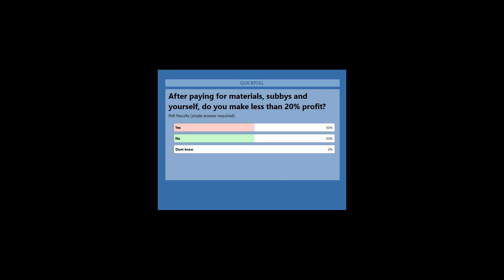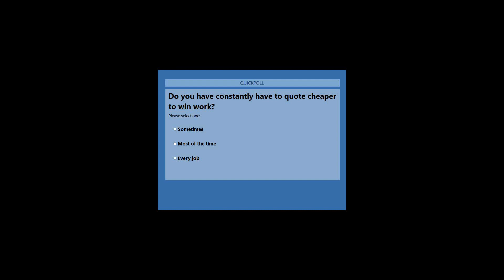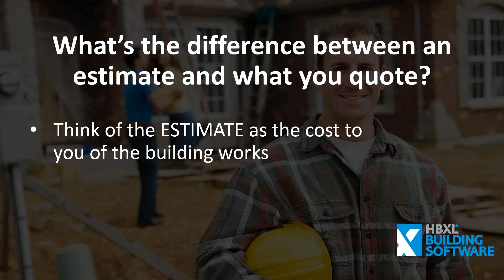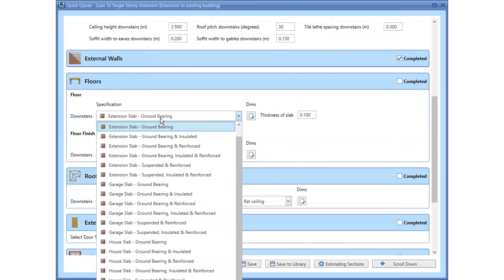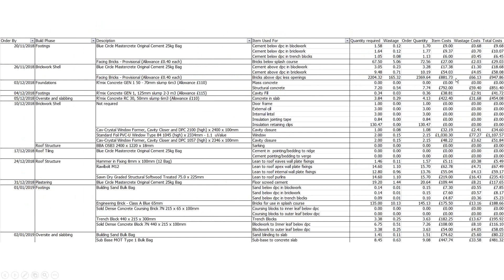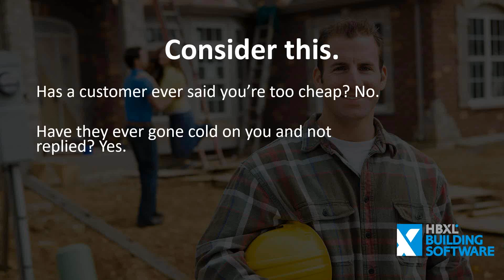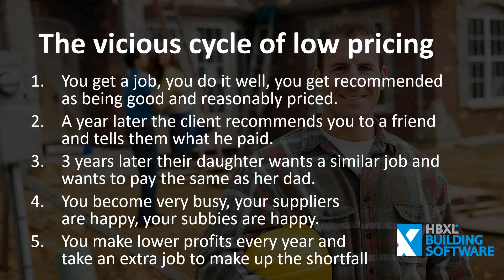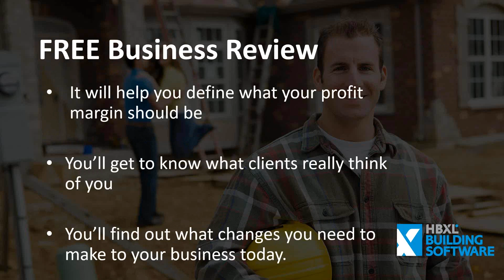Webinar Recording: The top 4 excuses for quoting too low. And how you can stop doing it.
Have you ever wondered how your competitors can charge more AND win work? You’re probably charging 15% less than you could be. Wouldn’t you like to find out who your competitors are, what they’re quoting and what your current customers like (or dislike) about you?  This webinar is the first in our ‘We Mean Business Series’ of webinars.

Listen to our webinar recording with special guest speaker Simon from the Better Business Group to find out how you could change your firm for the better and charge what you are worth.

Webinar Part I: How to accurately cost a job to reflect all the work involved

Webinar Part II: Believe us. You CAN use these true costs to go on and win the job. We’ll tell you why.

Simon also explains about the complimentary review of your company and free business mentoring (over the phone) to understand how you quote and what to charge.